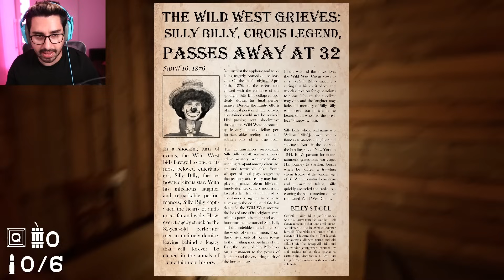jogando SILLY BILLY: a demo do novo jogo de terror bizarro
No vídeo de hoje eu vou testar a demo de um dos jogos de terror que mais me deixaram desesperados e fizeram gritar: Silly Billy.

É um jogo de terror no velho oeste onde temos que derrotar um palhaço maluco mas não sem antes tomar bastante susto e jumpscare (totalmente assustador)!